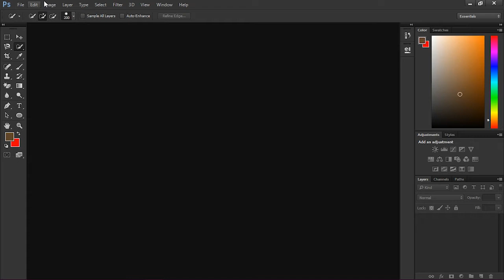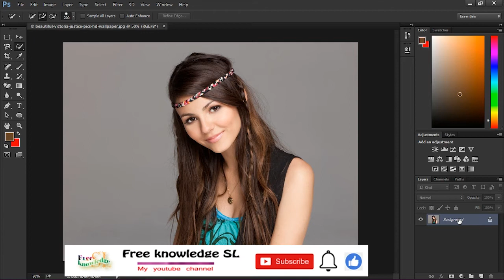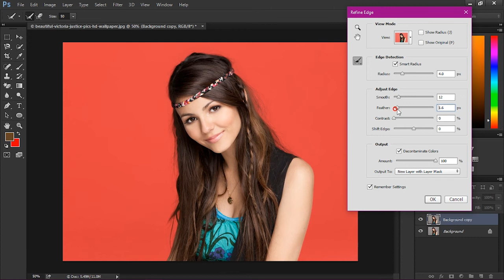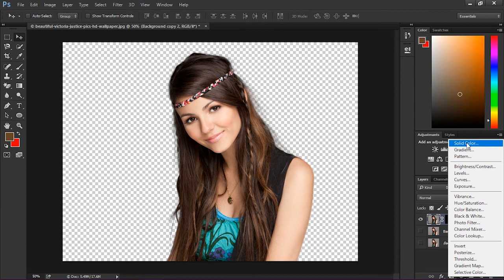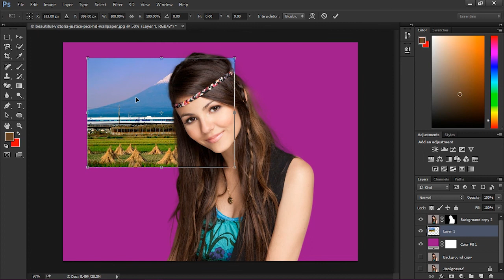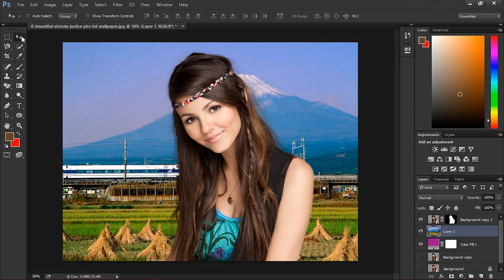How to change background color using refine edge in photoshop - sinhala tutorial